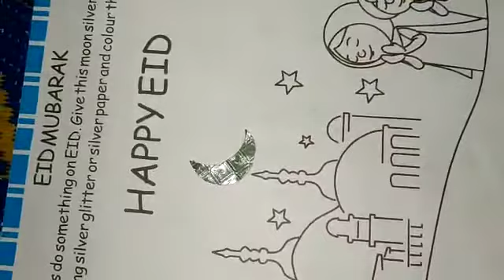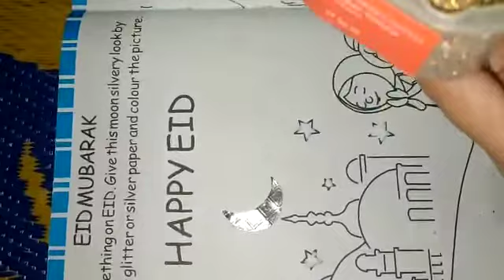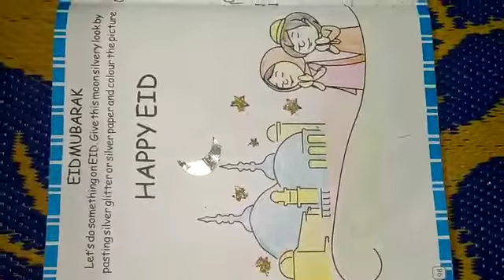LKG-My Activity book- pg no.98